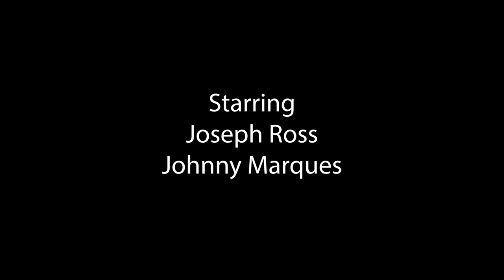All Knowing Experience with Johnny Marques and Joseph Ross | Richard Portnow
All Knowing Experience with Johnny Marques and Joseph Ross | Richard Portnow | Ep.5 To learn more about this series please visit the blog To be considered as a guest on this show please email .

All Knowing Experience with Johnny Marques and Joseph Ross | Richard Portnow | EP.5 In this episode our host Johnny Marques & renown Psychic, Joseph Ross, get to know actor, Richard Portnow, using numerology, astrology, and life charts.

All Knowing Experience with Johnny Marques and Joseph Ross | Richard Portnow | Ep.5  is a show for audiences curious about people in the world we live in.  If you want to learn a little about numerology, astronomy, life charts and other methods that can be used for analyzing who a person is you have come to the right place.

If you like videos similar to "All Knowing Experience with Johnny Marques and Joseph Ross | Richard Portnow | Ep.5" please give this video a THUMBS UP, SUBSCRIBE, and hit the NOTIFICATION BELL to be notified when new episodes are released.